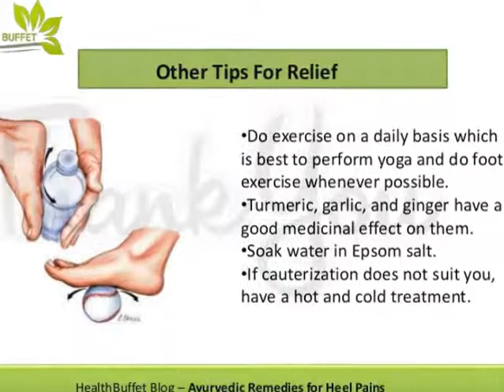Ayurvedic Remedies for Heel Pains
Are you constantly under ache due to heel pain? Is the home remedies not working as you desired? Ayurvedic remedies can help you achieve it effectively.